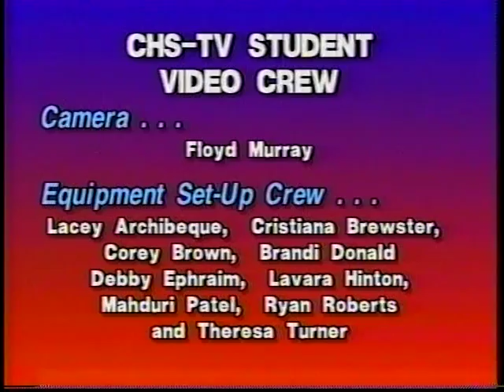Carthage High School 1998-1999 Pep Rally - VS Nacogdoches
Carthage High School 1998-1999 Pep Rally - September 4, 1998 vs Nacogdoches Dragons!!! Seniors 1999!!! Special Thanks to Mr. Donnie Pitchford !!! CHSTV